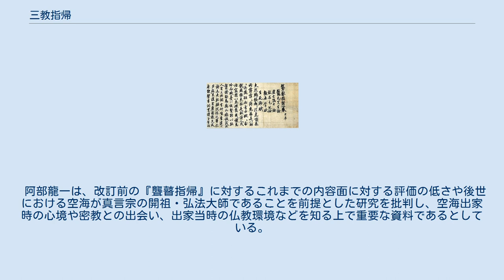三教指帰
論_(仏教)
『聾瞽指帰』（巻頭部分、空海撰・筆、金剛峯寺蔵、国宝） 『三教指帰』（さんごうしき、さんごうしいき）は、空海による宗教的寓意小説に仮託した出家宣言の書。
 序文から、延暦16年12月1日（797年12月23日）に成立していることがわかる。
空海が24歳の著作であり、出家を反対する親族に対する出家宣言の書とされている。
ただし、この時の題名は『聾瞽指帰』（ろうこしいき）であり、空海自筆とされるものが現在も金剛峯寺に伝えられて国宝に指定されている。
その後、天長年間に同書を序文と十韻詩の改訂して朝廷に献上した際に書名を『三教指帰』に改めたと考えられている。
 密教学者の阿部龍一は『聾瞽指帰』の改訂には50代になった空海の心境の変化や仏教思想の深化（特に「真言」への理解）を反映させるとともに、社会的地位の変化に伴って『聾瞽指帰』の特に序文に記された当時の律令国家においては反社会的な性格を有する儒教批判・文章経国主義批判を抑制したものになっている（阿部は周囲との対立を乗り越えて仏教を最上のものとして体制の統治イデオロギーであった儒教を捨ててその外側に出る決意を文章にした『聾瞽指帰』の執筆時と、体制の内側において密教の朝廷への導入を進めている中で体制の統治イデオロギーであった儒教との相互協力を打ち出す必要があった校訂及び『三教指帰』への改題時の違いと評する）。
そして、朝廷に献上された『三教指帰』が宮廷で広く読まれたことが『続日本後紀』承和2年3月25日条に記された空海の薨伝から分かる。
また、任官試験の1つである対策においても三教の関係について問われる場合も多く、『三教指帰』を読むことは当時の貴族社会においては実用的な意味も有していた。
 流麗な四六駢儷体で書かれている。
蛭牙公子、兎角公、亀毛先生、虚亡隠士、仮名乞児の五名による対話討論形式で叙述され、戯曲のような構成となっている。
亀毛先生は儒教を支持しているが、虚亡隠士の支持する道教によって批判される。
最後に、その道教の教えも、仮名乞児が支持する仏教によって論破され、仏教の教えが儒教・道教・仏教の三教の中で最善であることが示されている。
弁証法的な手法によって、仏教が論理的に称揚されている。
日本における最初の比較思想論であり、思想の主体的実存的な選択を展開した著作である。
 宗教学者の島薗進は、本書における儒教と道教の記述が仏教の記述と比べて不十分かつ深みがないと指摘している。
しかし、本書は3つの宗教を比較し、空海自身とそれらとの関係について考察しているため、日本における宗教学の先駆けと位置付けることができるとしている。
 阿部龍一は、改訂前の『聾瞽指帰』に対するこれまでの内容面に対する評価の低さや後世における空海が真言宗の開祖・弘法大師であることを前提とした研究を批判し、空海出家時の心境や密教との出会い、出家当時の仏教環境などを知る上で重要な資料であるとしている。